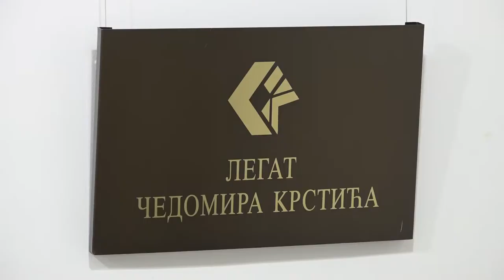LEGAT MILORADA ANTIĆA PIRKETA U PIROTSKOJ GALERIJI 07082020